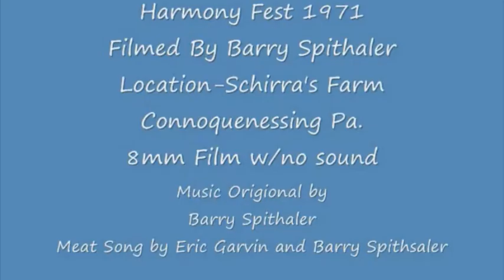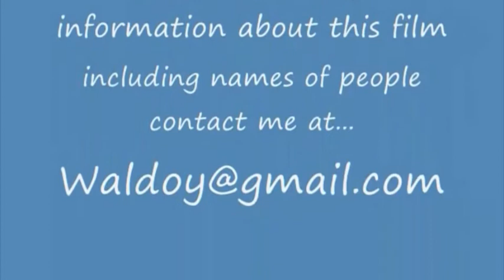SCARAB DETROIT PLAY HARMONYFEST 1971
SCARAB WAS A DETROIT BAND PLAYING AT HARMONYFEST 1971 IN CONNOQUENESSING PA.